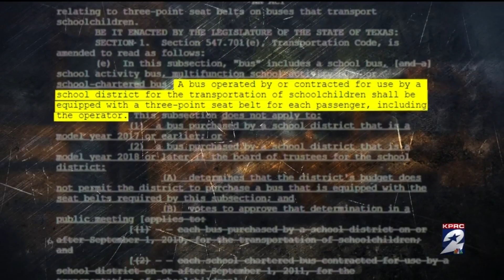Which Houston-area school districts have 3-point belts?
School buses back on the road are symbolic of the new school year, but their return can be heart-wrenching for some, especially a group of Houston-area moms.